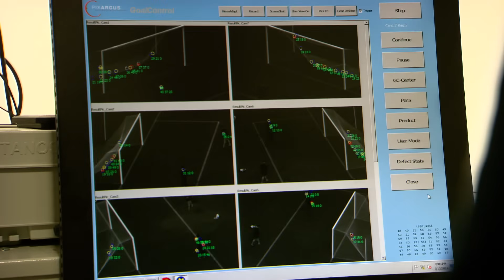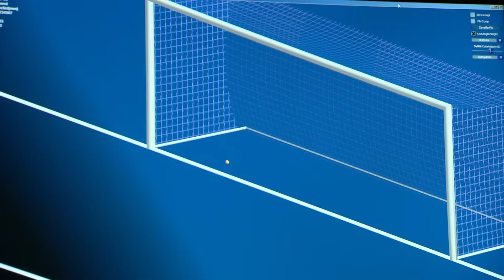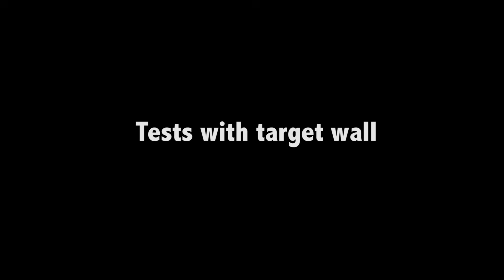FIFA World Cup Goal Control Setup Video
Goal-line technology (GLT) is set to feature at the 2014 FIFA World Cup™ for the first time as a support for match officials after FIFA confirmed last year the appointment of GoalControl GmbH as the official GLT provider for the tournament.

The installation and testing of the GoalControl system in each of the 12 stadiums is one of the key tasks leading up to the 2014 FIFA World Cup™. As this process continues, FIFA is pleased to provide broadcasters with HD quality footage showing the GoalControl system installed at the Arena Fonte Nova in Salvador and the Estadio Castelao in Fortaleza as well as the testing process at the iconic Maracanã Stadium in Rio de Janeiro conducted by the FIFA-accredited test institute Labosport Ltd.

This video shows the variety of tests conducted in different conditions to determine the system's accuracy and evaluate its robustness.

Hear from GoalControl's managing director Jurgen Philipps and Labosport engineer Josh Richards to find out more about these tests, which ensure the system reaches the FIFA QUALITY PRO level required by the Laws of the Game.

GoalControl is equipped with 14 high-speed cameras located around the pitch, with seven cameras focusing on each goalmouth. The ball's position is continuously and automatically captured in 3D and the indication of whether a goal has been scored is immediately confirmed within one second to a watch worn by each of the match officials.

The GoalControl system has already been successfully implemented at the FIFA Confederations Cup 2013 as well as the recent FIFA Club World Cup in Morocco in December last year.